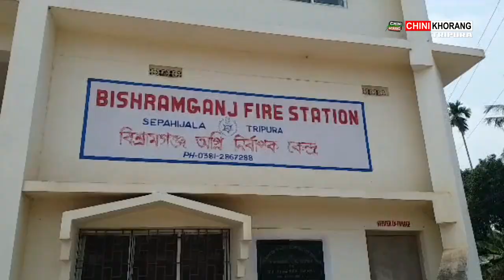Agartala ni Simi Udaipuro thangmani Lamao Lahar Patimungo Kwlaiwi Thowikha Khoroksa Sikla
🟢 Phasalo Agartala ni Simi Udaipuro thangmani Lamao, Lahar Patimungo Kwlaiwi Thowikha, Agartala Bidhya Sagar Amchaini Khoroksa Sikla. Mung Dilip Das. Siniya Nukya Khongsa Bolero Malkhung Bini Bikeno Thotaiwi Kwlangmani bai Patikha oh Patimung. Patimung Bishramganj Thanani Agartala Udaipur Bupra Amchaio.